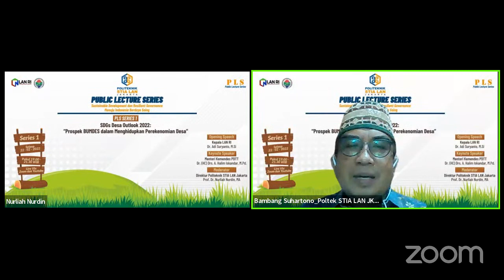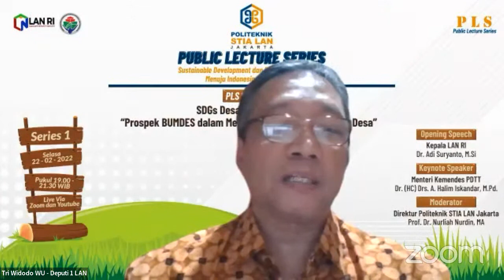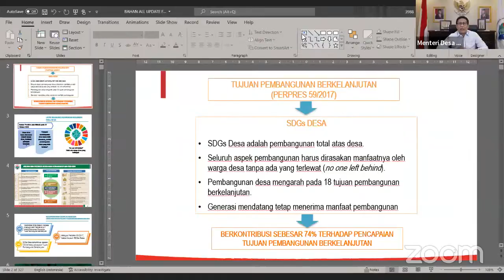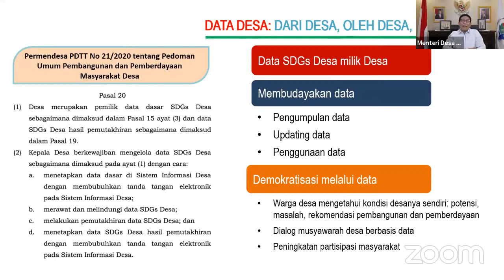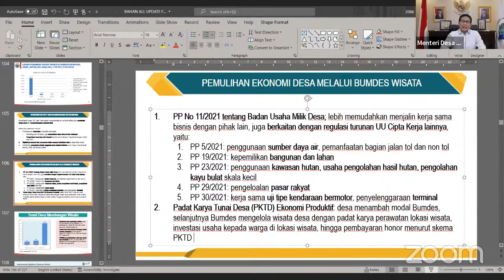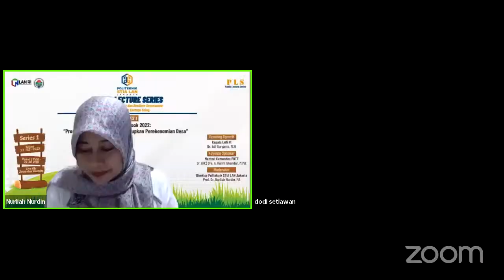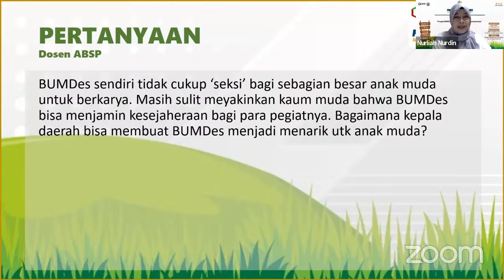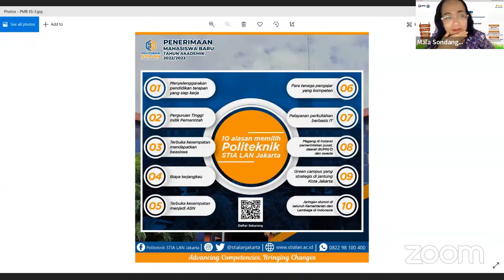Public Lecture Series “SDGs Desa Outlook 2022 : Prospek BUMDES dalam Menghidupkan Perekenomian Desa”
Dalam rangka meningkatkan wawasan, pengetahuan, dan awareness sivitas akademika Politeknik STIA LAN Jakarta terhadap isu-isu administrasi publik, kebijakan publik, dan kebijakan pembangunan terkini, Politeknik STIA LAN Jakarta akan menyelenggarakan Public Lecture Series dengan tema "Sustainable Development dan Resilient governance menuju Indonesia berdaya saing".

Seri pertama dilaksanakan dengan narasumber Menteri Desa, Pembangunan Daerah Tertinggal,
dan Transmigrasi Republik Indonesia Bapak Dr. (HC) Drs. A. Halim Iskandar, M.Pd., dengan judul : “SDGs Desa Outlook 2022 : Prospek BUMDES dalam Menghidupkan Perekenomian Desa”, pada :

Hari/Tanggal : Selasa, 22 Februari 2022
Waktu : Pukul 19.00 – 21.30 WIB
Kegiatan diselenggarakan daring
melalui aplikasi Zoom Meeting, dengan tautan :

Webinar ID :
password :
publecture

Dan live di YouTube Politeknik STIA LAN Jakarta.

Kuliah Umum ini bersifat wajib untuk diikuti seluruh mahasiswa Program Sarjana Terapan, Magister Terapan, dan Doktor Terapan Politeknik STIA LAN Jakarta. (wajib mengumpulkan resume di akhir acara). Kuliah umum juga bersifat terbuka bagi umum.

Seluruh peserta yang mengikuti kegiatan kuliah umum disediakan sertifikat webinar.